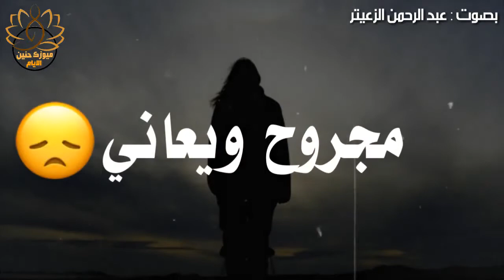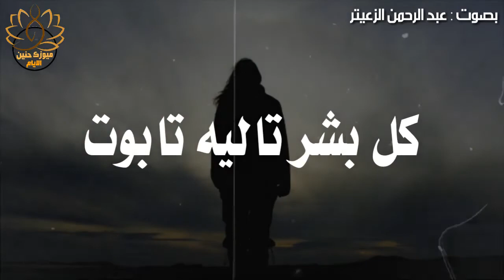اصفن عالعمر خصته بس هموم